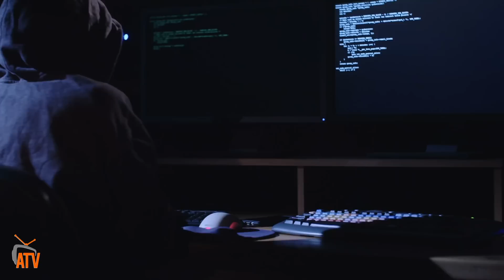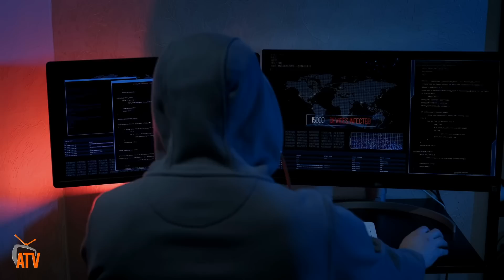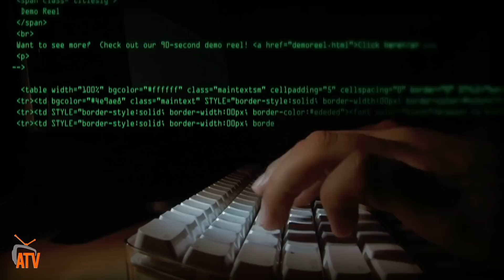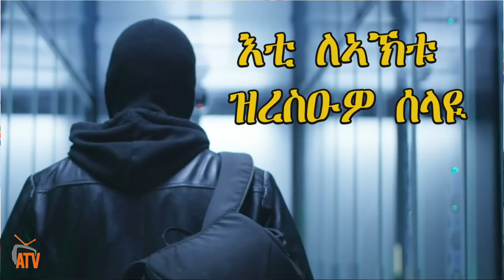ATV: ጉዳይ’ቲ ለኣኽቱ ዝረሰዕዎ ሰላዪ - መቓልሕ ዘመን